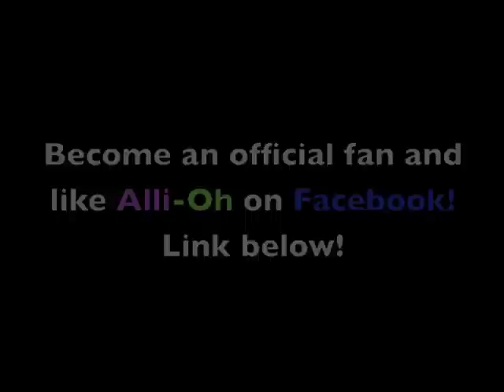Hollywood Ending Interview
This is my interview I had with Hollywood Ending on March 9, 2013 in Boston, Ma at The Middle East.